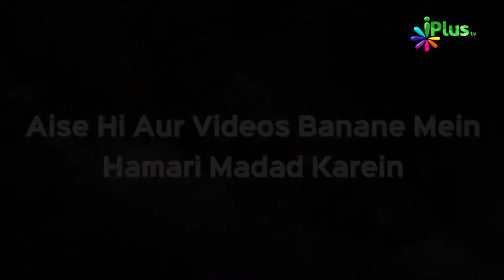Al Jabbar | Allah Ke Pyare Pyare Naam #36 | Shaikh Muhammad Muaz Abu Quhafah | iPlus TV